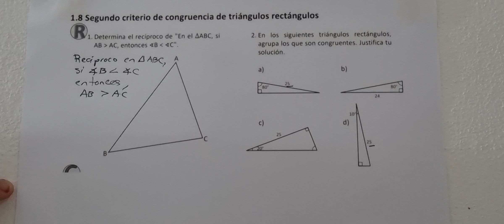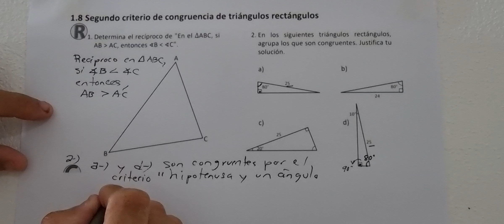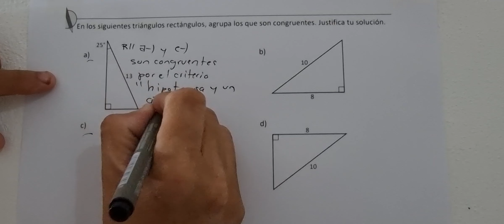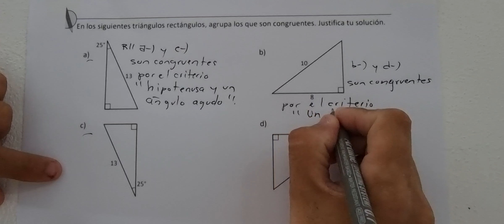1.8 Segundo criterio de congruencia de triángulos rectángulos (Cuad de ejercicio Recuerda y Lápiz)